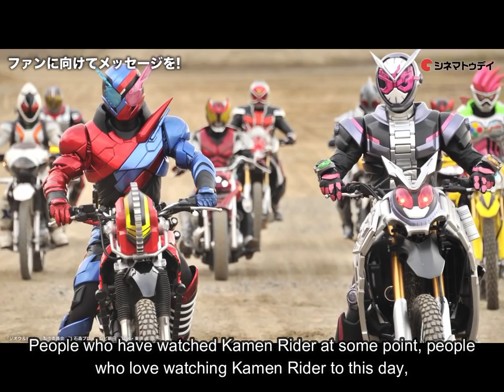Kamen Rider Zi-O Hype Discussion (English Subs)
On some instances you'll see many people talking at the same time, it was most likely a phrase that wasn't finished or got muddled out and I couldn't comprehend it, so no subs appear. Thank you for your comprehension.

I love all of these dorks.